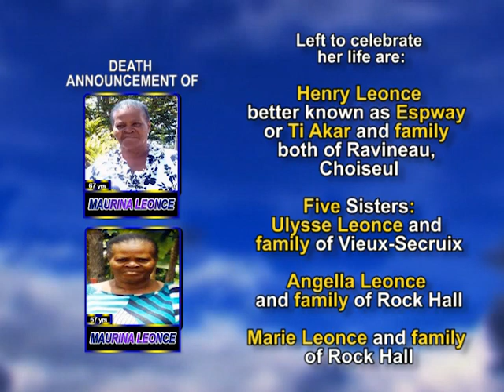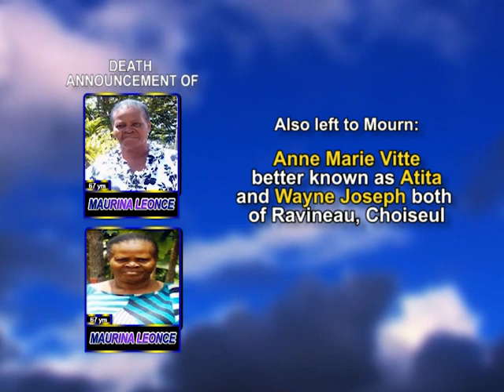Maurina Leonce long 1